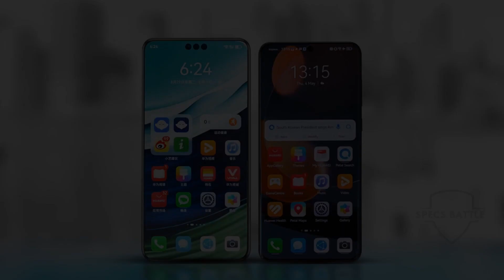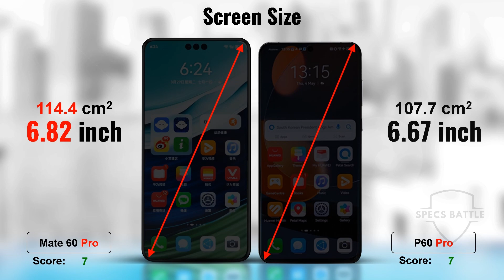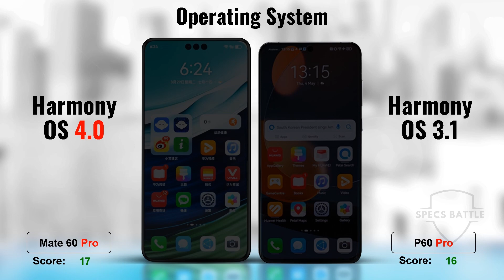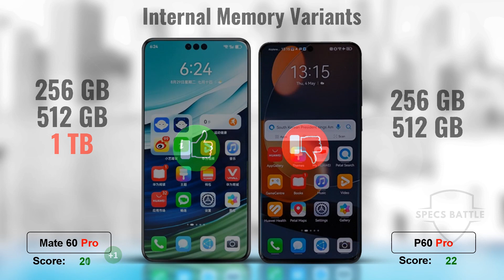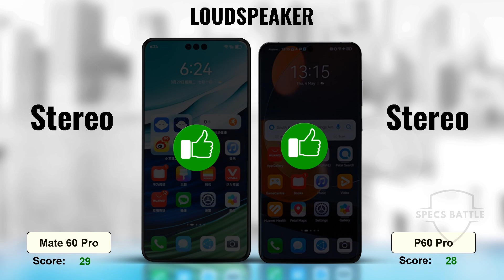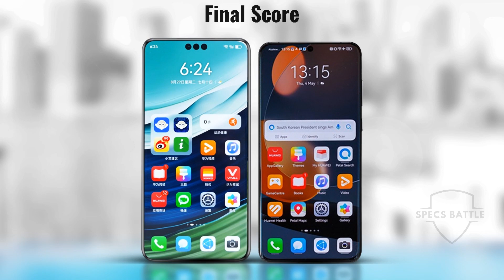Huawei Mate 60 Pro vs Huawei P60 Pro | FULL SPECS COMPARISON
If you confuse to buy Huawei Mate 60 Pro or Huawei P60 Pro, you are watching the right video.

This video is comparing the specifications between Huawei Mate 60 Pro vs Huawei P60 Pro. I collected the data and showed in to this video. Let's see how big is the difference. Which one do you think will be a winner and worth it to buy?

In this channel, I'm comparing phones, tabs and other gadgets. If you have any request(s), just write down in the comment section. I will make the video as soon as possible.

I hope my work(s) help you.
If you don't mind, give me a little help to this channel, you know what I mean :v

Video Chapters:
00:06 Body (dimension, weight, build, sim, dust/water resistant)
00:38 Display (type, ref rate, HDR, dolby vision, brightness, size, screen to body ratio, resolution, density, protection, always-on display)
01:40 Camera (wide, ultrawide, telephoto, scanner, features, video recording)
02:11 Front Camera (modules, features, video recording)
02:29 Performance (operating system, chipset, cpu, gpu, antutu test)
02:59 Memory (card slot, RAM variants, internal memory variants, transfer protocol)
03:23 Connectivity (WLAN, bluetooth, positioning, nfc, usb, network)
04:04 Sound & Features (loudspeaker, 3.5mm jack, audio bit, tuned earphone, sensors, stylus pen, payment)
04:39 Battery (capacity, wireless charging, reverse charging, fast charging)
05:03 Price
04:12 Result

Topic:
Huawei Mate 60 Pro vs Huawei P60 Pro
Battle Specs
Huawei vs Huawei

Main Source:
- Gsmarena.com
- Huawei.com
- Nanoreview.net